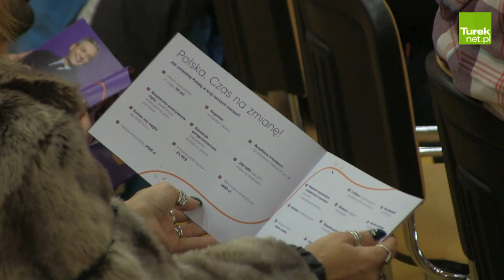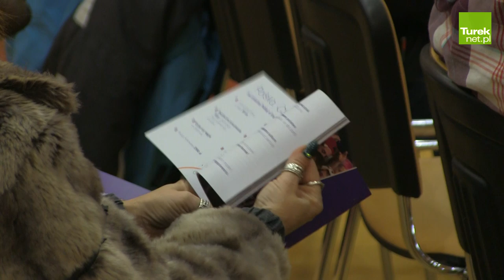Pierwsze spotkanie sympatyków nowej partii Wiosna Biedronia w Turku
W środowe popołudnie 20 lutego, w klubie Tęcza odbyło się pierwsze spotkanie sympatyków i członków nowo-powstającej partii Wiosna Roberta Biedronia. Spotkanie poprowadzili koordynatorzy tworzenia struktur partii na okręg wielkopolski wschodniej w sosobach Ewy Jeżyk oraz Marcina Deruckiego.